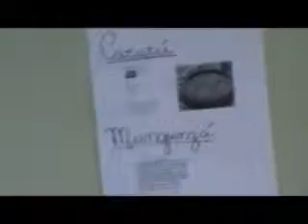DIA DA CONSCIENCIA NEGRA_EJA_GVB 2011.wmv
Evento em comemoração ao DIA DA CONSCIENCIA NEGRA realizado na Escola Estadua Dr. Gabriel Vandoni de Barros localizada na cidade de Corumbá-MS. Os alunos e professores preparam pratos típicos da culinária africana com abordagem de assuntos relacionados com a comida. Em novembro de 2011